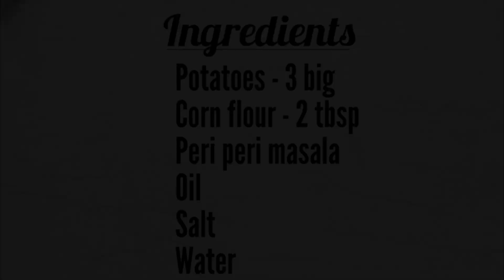100% Crispy French Fries - Homemade Crispy Fries - Restaurant Style French Fries With Tips & Tricks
How to make french fries perfect?
These French fries come very close to the ones we get in any fast-food chain. These finger chips are crisp as well as soft from inside and taste too good.
Try this recipe at your home as we all love French Fries. who doesn’t!!!

Ingredients:-